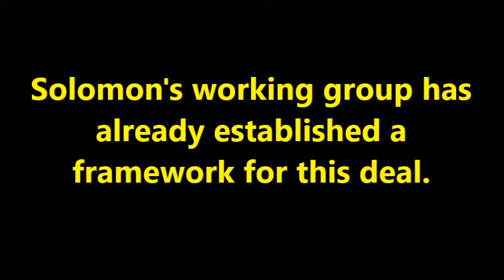11 18 20 Councilmember Solomon has a Plan B to save Vistoso Golf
At the 11-18-20 Council meeting, Councilmember Solomon revealed his plan to invite the Town to participate in a working group that has developed a framework to preserve the former golf course as open space.